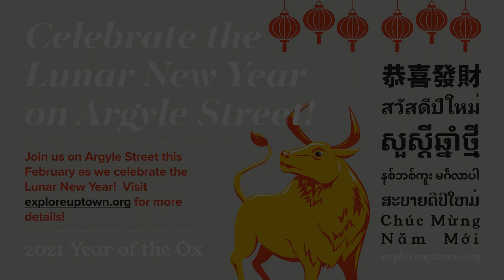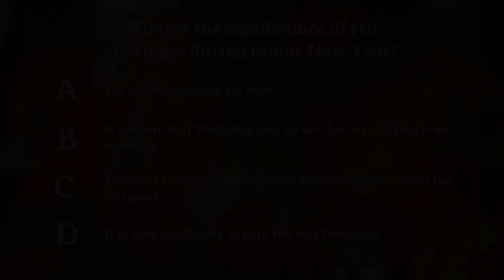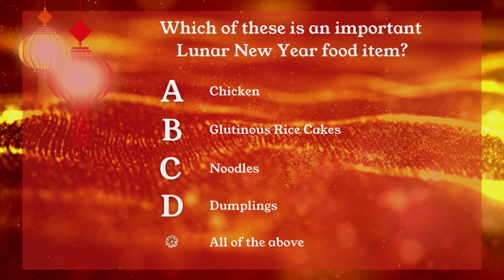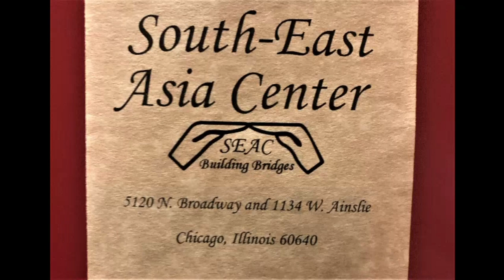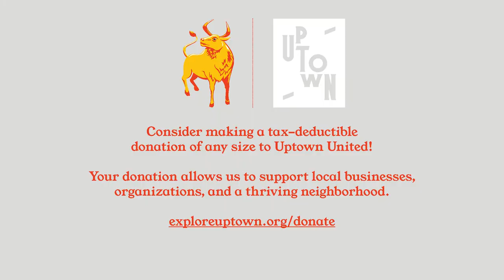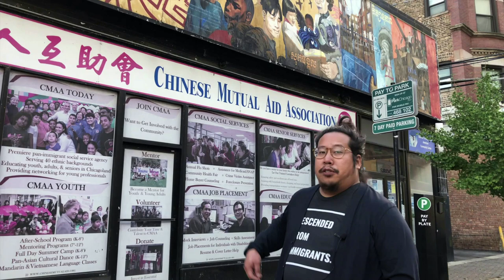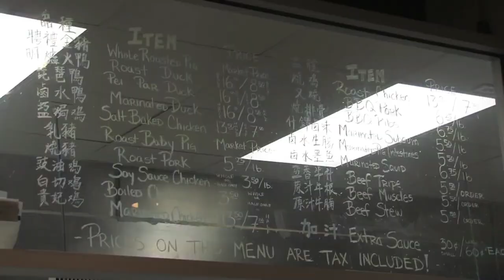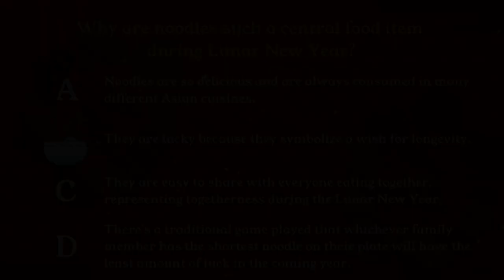2021 Argyle Lunar New Year - Virtual Program - Year of the Ox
For decades, Uptown has celebrated the start of the new Lunar Year with parades, programming, food, and art. To adapt this year’s festivities, we’ll be bringing the performances to you via a virtual program you can watch at home featuring traditional cultural performances and local arts groups as well as stories from Argyle’s past and present.

To learn more about Uptown United and the Uptown Chamber of Commerce, please visit our

Graceland Cemetery and Arboretum

Buttercup Park Advisory Council
Latin School of Chicago
North Side Archery Club
TimeLine Theatre Company

TFA Signs

This program is partially supported by a grant from the Illinois Arts Council Agency.

ORDER OF SHOW:
00:16  Welcome by Uptown United
01:32  Performance by Chinese Mutual Aid Association
04:54  Greeting from 48th Ward Alderman Harry Osterman
05:22  Roots of Argyle Mural
06:23  Greeting from Vietnamese Association of Illinois
07:42  Performance #1 by CircEsteem
10:45  Presenting Sponsor - Graceland Cemetery and Arboretum
14:16  Event Sponsor - Buttercup Park Advisory Council
14:23  Argyle business feature - Mini Tx Pharmacy
15:15  Performance by Chicago Balinese Gamelan
20:46  Event Sponsor - Latin School of Chicago
20:59  Greeting from South-East Asia Center
23:07  Argyle business feature - Viet Hoa Plaza
24:52  Performance by CirquesExperience
26:28  Lunar New Year Envelopes & Sponsor Thank You's by Uptown United
27:54  Performance by The People's Music School
33:08  Event Sponsor - North Side Archery Club
33:20  Argyle non-profit feature - Chinese Mutual Aid Association
34:26  Performance by Tsukasa Taiko
38:19  Lunar New Year artwork by Goudy Elementary & McCutcheon Elementary
38:38  Event Sponsor - TimeLine Theatre Company
38:50  Argyle business feature - Sun Wah BBQ
45:28  Greetings from Qideas
45:36  Argyle business feature - Qideas
46:26  HAIBAYÔ
47:40  Performance #2 by CircEsteem
51:44  Closing